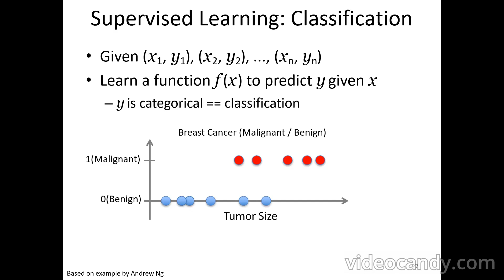machine learning lect3 part4